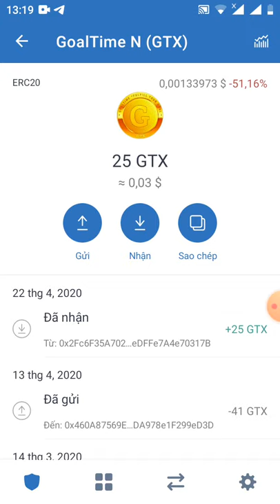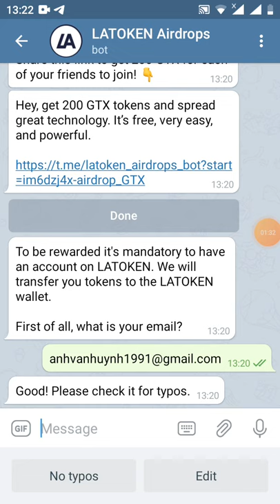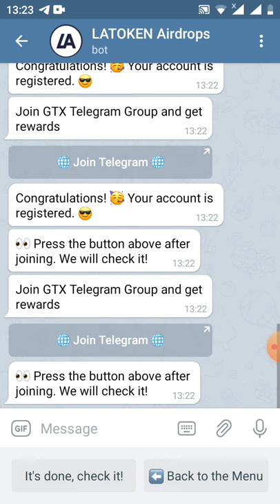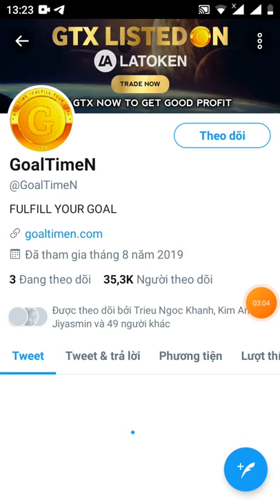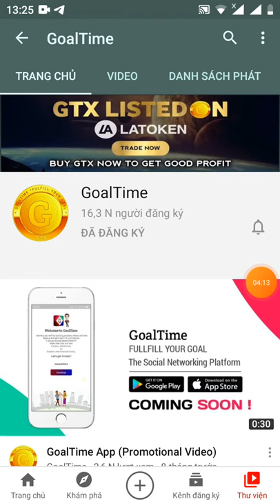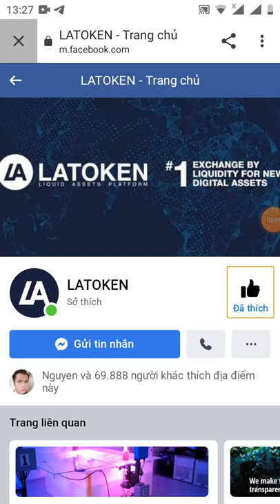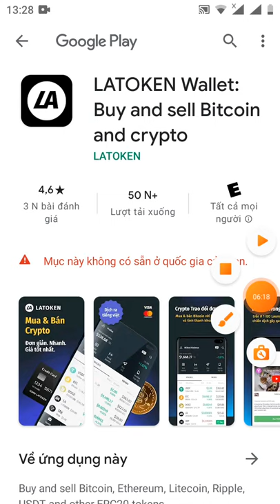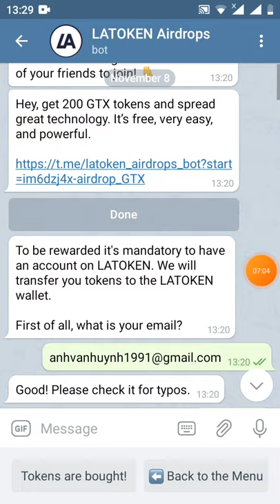HD nhận 200 GTX từ sàn latoken dự án ăn chắc 100/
Link sàn latoken